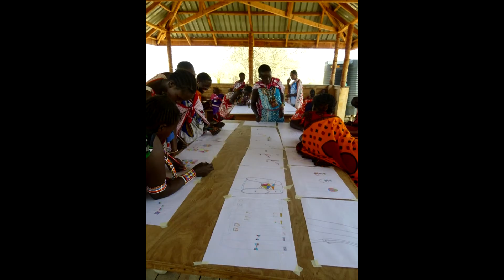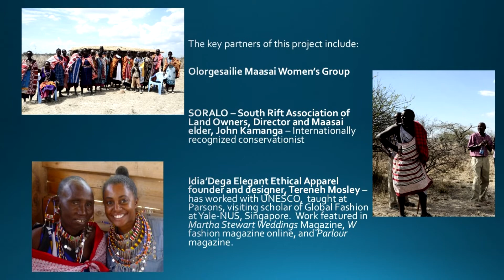OMWA Maasai Women + Idia'Dega Eco-Fashion Collaboration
Support the creation of an eco-fashion collection inspired and designed by the Olorgesailie Maasai Women Artisans (OMWA) of Kenya and U.S. based Idia Dega.

The Tomon (10 in Maasai) sustainable collection is based on the beautiful International-recognized Maasai design married with contemporary fashion silhouettes.  The collection includes clothing for men and women as well as accessories and jewelry.

The Olorgesailie Maasai Women's group are talented artisans and craftswomen who lack only a reliable outlet for their products.  Help get their work to a global market through a new collaboration with U.S.-based eco-fashion designer Idia'Dega by supporting out IndieGogo campaign.  Thank you.  Ashe Oleng.